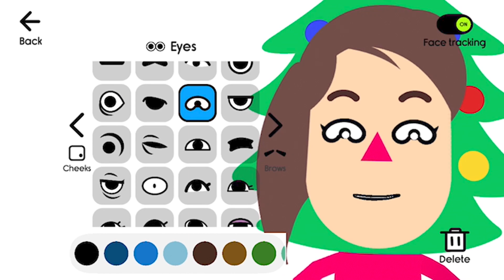Portuguese - New Trailer